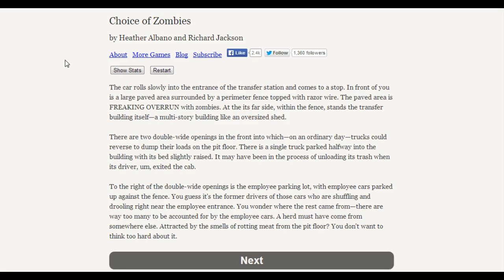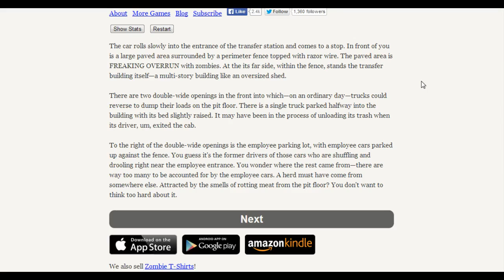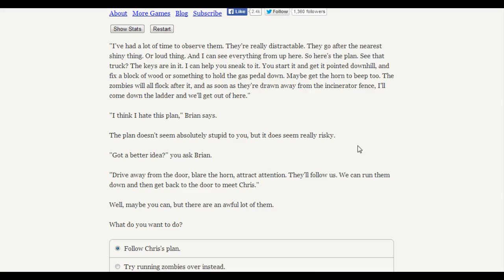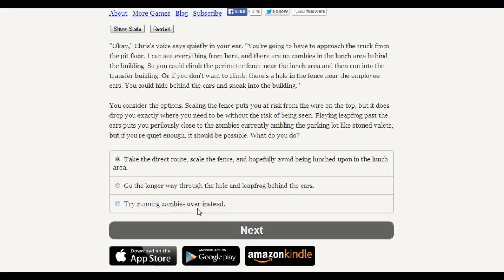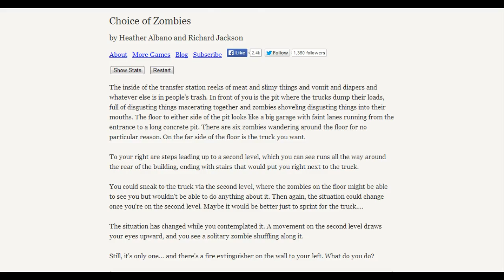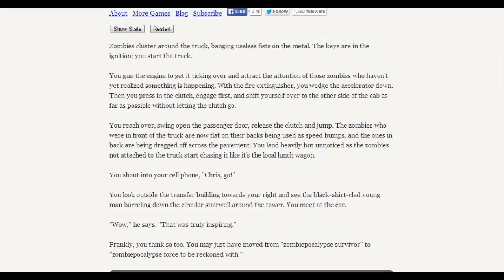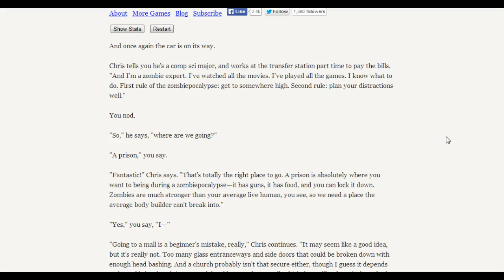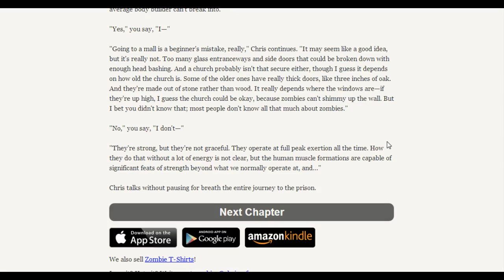Let's Play Choice of Zombies Part 3 | Rescuing Chris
Our small little group is expanding.